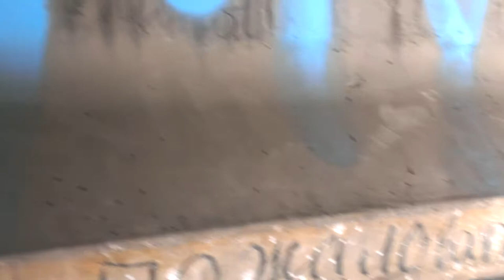A ghost town with Alexandrov and Ivanov